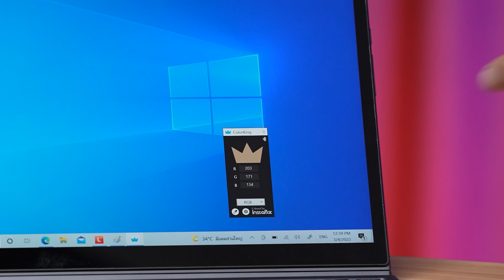ปากกาดูดสีได้ Lenovo Yoga Duet 7i สเปคแรงในแบบ 2 in 1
สเปค Lenovo Ideapad Yoga Duet 7 13ITL6 82MA002YTA

CPU Intel Core i7-1165G7 4C / 8T
Ram 16 GB  DDR4-3200
SSD 1TB SSD M.2 2242 PCIe 3.0 NVMe
VGA  Intel Iris Xe Graphics
OS Windows 10 Home + Office Home & Student 2019
Camera Front 5.0MP + IR / Rear 5.0MP
หน้าจอ 13 นิ้ว WQHD (2160x1350) IPS 450nits Glossy, Gorilla 3, 10-point Multi-touch
รับประกัน  2 Years Premium Care

ขอขอบคุณ Lenovo Thailand